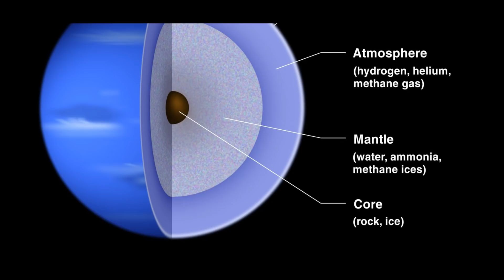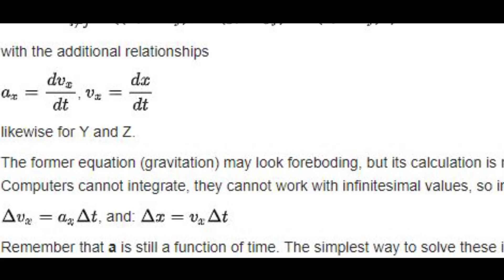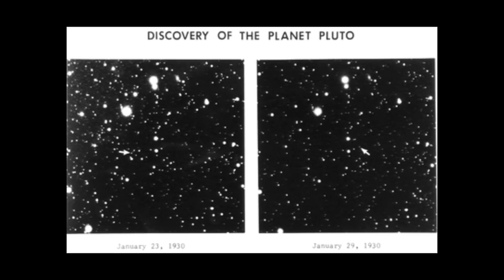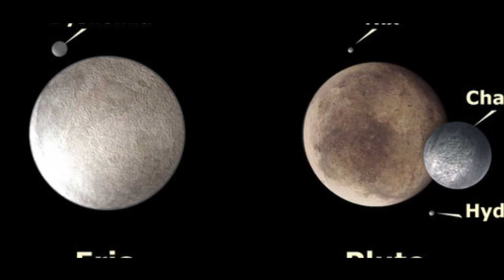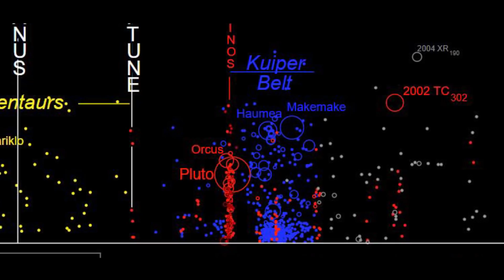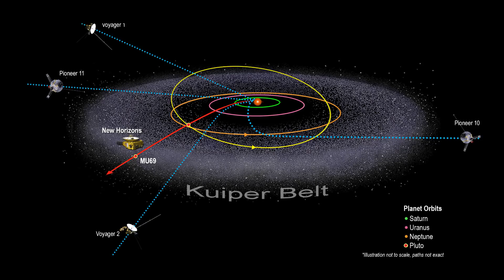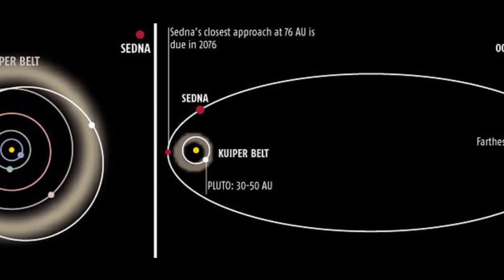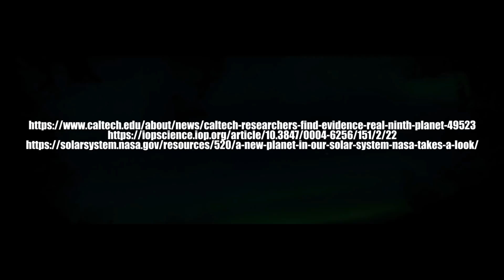Planet Nine|Malayalam|Fact Science EP45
Music in the video
Credits
Evan King